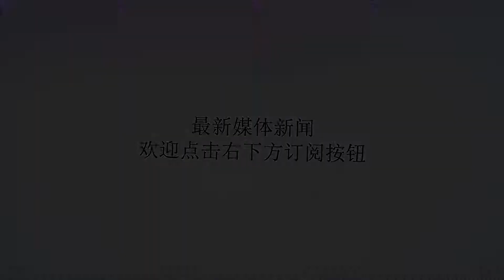暗恋美好，但是把感情藏得太深，就成了坏事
谢谢！01“我喜欢你，但我不会表露出来”私信里有个小妹留言，讲了她的故事：她上大学，喜欢上一个学长。可她不敢表白，学长是校园里的风云人物。很多活动都有他的影子，喜欢他的人自然也很多。小妹觉得自己很普通，而且她也是个害羞内向的人，家里条件不是很好，又想着自己应该好好学习，不应该早早谈恋爱。但是正青春，喜欢一个人是最正常不过的心思。而且一旦喜欢了，又怎么轻易放得下来呢。因为跟学长有些一些活动上的交集，她也免不了经常见到他。学长人帅是肯定的，重点是性格很好。这位小妹也是安静型的人，喜欢的类型也偏安静型。她眼里的学长，是谦谦君子，温和亲切，为人正直。小妹还听人说，学长家境很好，怎么看都像剧中走出来的白马王子。越是优秀，越是心动，可越是优秀，也越让她止步不前，不敢表露心迹。她也看到很多大胆的学妹学姐，向学长示好，还有人托她转交过礼物给学长。但是她自己，什么行动也没有过。02“为了给你剥一个橘子，我先为许多人剥了橘子”她说自尊心还是很重要的，因为看上去，她要是表白，肯定不会被接受。不表白吧，还能跟他共事有来往，有联系。表白了，估计他就会害怕自己，就不会跟她自然随意相处了，那样就不方便经常见到他了。为了藏起自己的喜欢，她也费了不少力。一群人聚的时候，小妹说自己想跟学长说几句话，想跟他照个面，想遇上他的目光，但是又不敢直接了当。于是有天她带了好多橘子去，她给好几个人剥了橘子，最后才轮到学长。她装作漫不经心，其实剥那个要给学长的橘子时，她心跳都是加速的，手都是抖的。她把那个橘子郑重递给他，目光直视他的眼晴，再送上一句“天热，别中暑了……”然后她对他笑一笑，再假装若无其事地走开。其实与他目光相遇时，心里已经翻江倒海了。她问我：“这样是不是很幼稚，是不是很傻，我是不是太胆小？”的确，她暗恋地很小心，但她的分析也是明智的。那种万人迷的学长，不乏有人表白和追求，不用主动再加一个追求他的名额。既然有机会经常见面，若他对她另眼相待，自然会有行动，会主动。如果没有，说明他即使对她有意，也不迫切，也不明确，也就说明这位小妹不适合大胆出击，放一放为好。03“因为暗恋你，所以要变得跟你一样优秀”苏格拉底说过：“暗恋是世界上最美丽的爱情。”放在小妹这件事上来看，还的确有那么点美。为了给他剥个橘子，都要这么大费周张。青春的那些花蕾般的小心思，这样婉转来表达，确实有点小美好。如今的情爱节奏普遍很快，似乎大家都不想浪费时间，看上一个人，或是对一个人有那么一点动心，就会直截了当说出来。你接受，皆大欢喜，你不接受，就不耽误我时间，我爱别人去。但是在这样的时代，仍然有许多人愿意默默在心里守着喜欢着一个人，或者明知不可能，或者明知配不上，或者明知不会被接受，虽然知道种种自己觉得不可能的原因存在，也不愿再去喜欢别人。虽然有时候会有点煎熬，但是因为是自己心甘情愿的喜欢，也就不会觉得太委屈吧。甚至因为心里装了一个人，就不觉得荒芜，反而变得充满动力和活力，如果对方优秀，便有那种为了跟他并肩而立的英勇，为此而努力成长。04“表白被你拒绝，不会比错过你更难过”如果能有这种因对方而成长的心理，这次暗恋便不失为一种美好的暗恋。但《傲慢与偏见》里也有一句话说：“将感情埋藏得太深有时是件坏事。如果一个女人掩饰了对自己所爱的男子的感情，她也许就失去了得到他的机会。”这么一看，这话也有道理。比如那位小妹，也许她只是没发现自己的优点和闪光之处，也许那个高高在上的学长也有自卑的一面，也许他心里的小妹也是闪光的，但是他也是骄傲的，即使喜欢她，却觉得别人都表现表白，她为什么都没有任何喜欢我的表现，是不是她就真的对我一点意思都没有？人心隔肚皮，这样的误解也是有的，这样的猜测也是经常有的，这样彼此不了解对方想法而错过的事也是常有的。所以既然喜欢，还是偶尔要点到为止地表露一点。不直接说，但也要婉转让对方明了一些。如果对方对你的暗示无动于衷，再退回原地暗恋或是放弃也可以。总之，不要彼此错过酿成一生的遗憾就好。毕竟表白被拒这种事，不会比错过更让人难过。「作者：萱小蕾，又名漠泱，我为爱着的你“代言”。图：网络，侵权即删，图文无关」「今日讨论：你暗恋时，做过什么奇怪的事吗？」